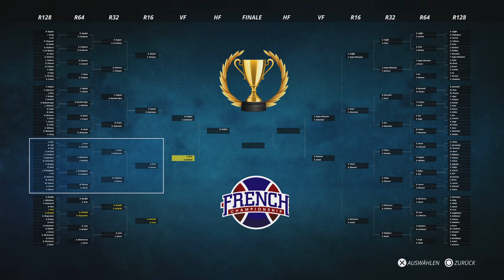Tennis World Tour 2 French Championchip4